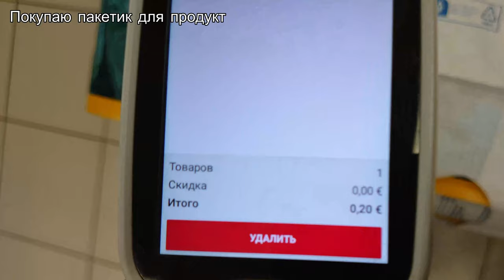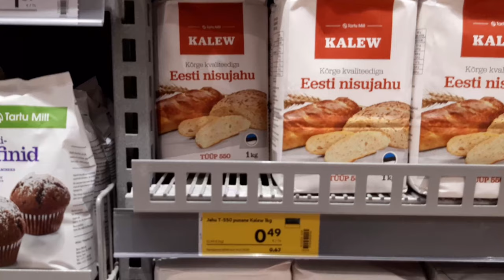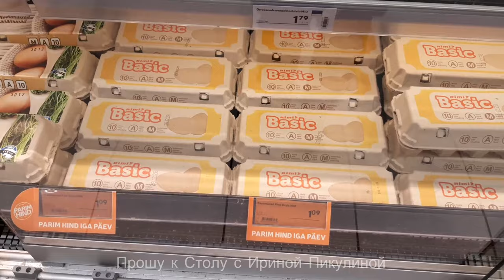МАНДАРИНОВЫЙ КЕКС! Цены на продукты в Эстонии.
Вкуснейший мандариновый кекс! Вкуснее всех кексов! Яркий, безумно ароматный и невероятно вкусный!

Дорогие друзья! Наш кексик обошелся нам примерно:

       Евро      - 2
       Рубль    - 178.99
       Гривна  - 67.71
       Доллар  - 2.43

Напишите пожалуйста в комментариях, сколько будет стоить
приготовление такого кекса у вас?

Рецепт:
3 яйца
100гр сахара
щепотка соли
2-3ст. л растительного масла
2 шт мандарин для сока
5-6шт мандарин для запекания в тесто
1ч .л разрыхлителя
½ ч.л ванильный сахар
220 гр муки

Приготовление:
2 мандарина в блендере прокрутить до образования сока-пюре.
Яйца взбить с сахаром и щепоткой соли до воздушной светлой массы. Объем должен увеличится в 2-3 раза. Добавить растительное масло, мандариновый сок и перемешать. Добавить разрыхлитель, ванильный сахар, муку и взбить до однородной массы. В форму для кекса выложить мандарины и залить тестом. Выпекать в разогретой до 180С духовке, 25-30мин.

Видео смонтировано в Filmora X. Скидка на программу  30% по нашей ссылки -